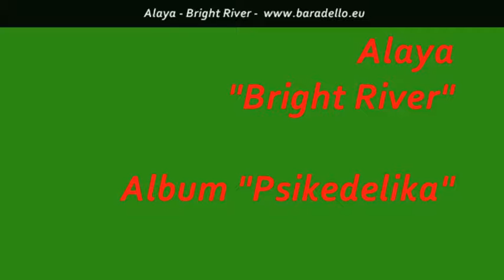Alaya Bright River